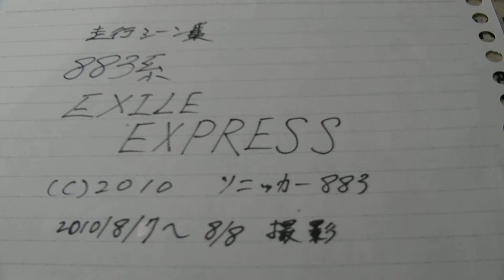883系 ''EXILE EXPRESS'' 走行シーン集 Part1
''EXILE EXPRESS'' 運転当初の2日間で撮影した走行シーン集です。

いろんなところを"EXILE EXPRESS"が'走っていますが、都合上、Part1とPart2の２つに分けています。ご了承ください。